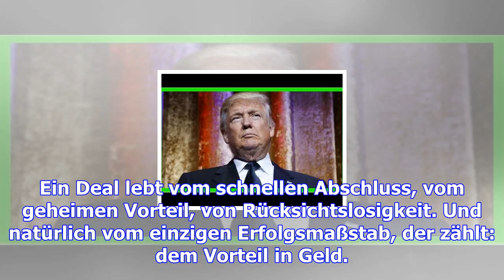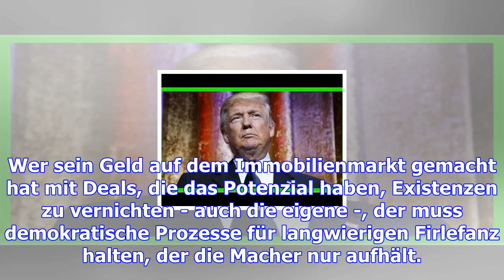Kolumne: gesellschaftskunde: was 'deal' in den usa schon mal bedeutet hat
Es ist bemerkenswert, welchen Wandel der Begriff "Deal" in den USA durchgemacht hat. In der Trump-We...